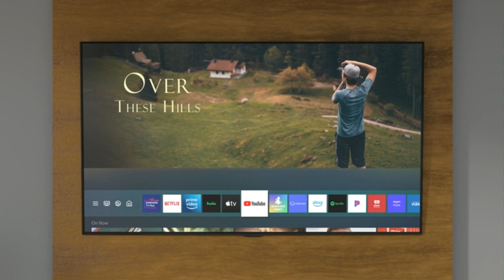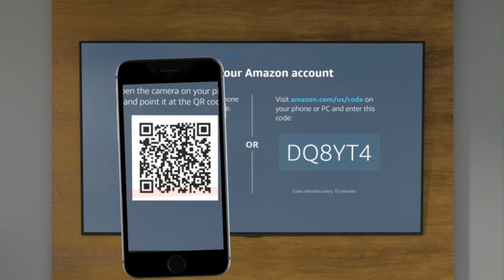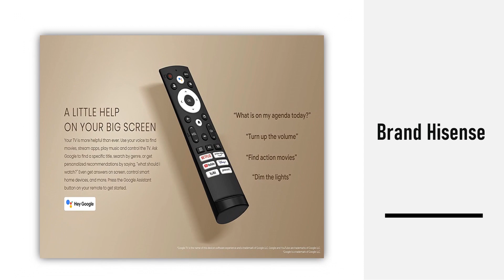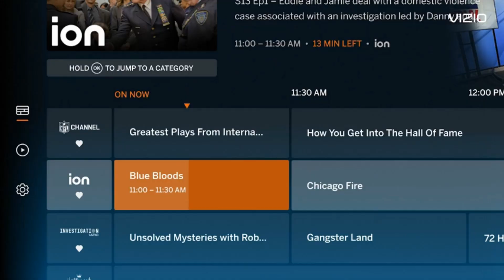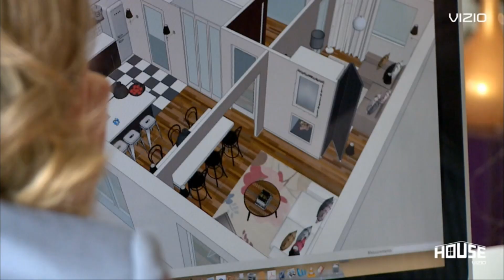Best TVs under $1000 in 2023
👉 Visit For Details :

1. SAMSUNG 65-Inch Class QLED Q80B Series

2. LG 75-Inch Class UQ9000 Series Alexa

3. LG NANO75 Series 75-Inch Class Smart TV

4. SAMSUNG 65-Inch Class Crystal 4K UHD

5. VIZIO 40-inch D-Series Full HD 1080p Smart

🔹 Looking for the best TVs under $1,000? We've got you covered. Whenever we test a new TV for review, cost is one of the most important factors in our verdicts. For that reason, we're able to find great TVs under a grand better than anyone else.

🔹 It's been a great 12 months for the best budget TVs and buyers, with a number of exceptional value performers releasing. At the top of the list currently is the LG C2 OLED, the winner of Tom's Guide's Best TV of 2022 award. Only the 42- and 48-inch versions are available at under $1,000, but both are well-worth considering if you want the best performance per dollar.

🔹 Beyond that is the new Roku Plus TV that offers incredible value-per-dollar, with a massive 75-inch version coming in at under $1,000. It's missing some of the features that the LG C2 OLED has (namely HDMI 2.1 ports and a 120Hz resolution) but it's a very competitive TV for the price.

🔹 Finally, don't sleep on the TCL 6-Series Roku TV (R655) that uses cutting-edge mini-LED technology making it one of the best TV under $1,000 for gaming, especially on the latest consoles or the 55-inch TCL 5-Series Google TV (S546) that combines QLED color and performance with the smartest smart TV software available today.